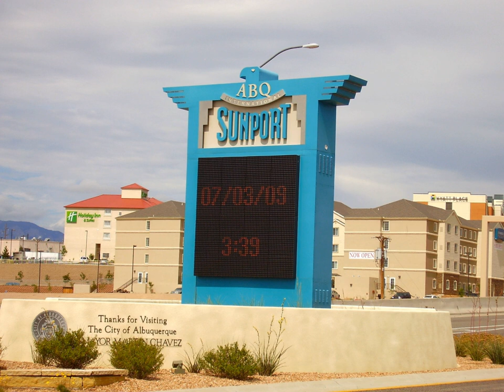Albuquerque International Sunport | Wikipedia audio article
This is an audio version of the Wikipedia Article:
Albuquerque International Sunport

00:00:34 1 History
00:04:52 1.1 Historical airline service
00:10:33 1.2 Military facilities and operations
00:11:29 1.3 Future developments
00:12:33 2 Facilities and aircraft
00:14:39 3 Terminal
00:16:00 4 Airlines and destinations
00:16:10 4.1 Passenger
00:16:19 4.2 Cargo
00:16:27 5 Statistics
00:16:36 5.1 Top domestic destinations
00:16:46 5.2 Airline market share
00:16:55 5.3 Annual traffic
00:17:03 5.4 Aircraft operations
00:17:45 6 General aviation support
00:18:16 7 Ground transportation
00:18:26 7.1 Bus
00:18:43 7.2 Commuter train
00:19:17 7.3 Rental Car Service
00:19:45 7.4 Scheduled shuttle bus service
00:20:04 7.5 Taxi
00:20:19 8 Incidents and accidents
00:22:18 9 Amenities

- Socrates

SUMMARY
Albuquerque International Sunport (IATA: ABQ, ICAO: KABQ, FAA LID: ABQ) is a public airport 3 miles (5 km) southeast of downtown Albuquerque, in Bernalillo County, New Mexico, United States. It is the largest commercial airport in the state of New Mexico, handling 4,958,417 passengers in 2017. The airport serves Albuquerque and Santa Fe (also served by Santa Fe Regional Airport).